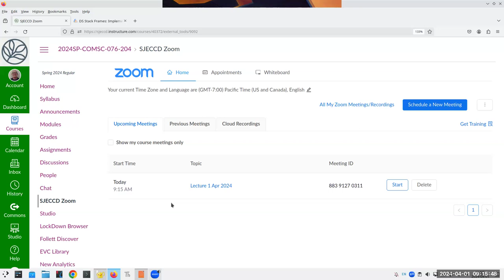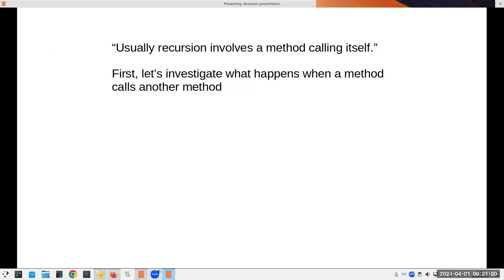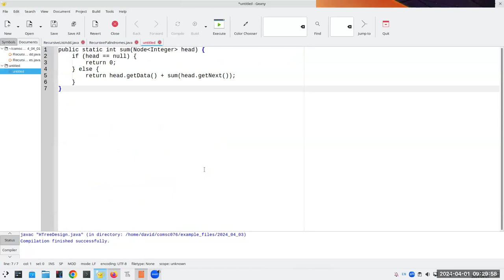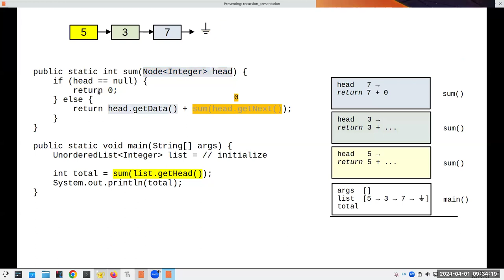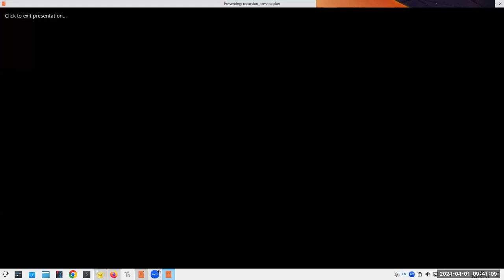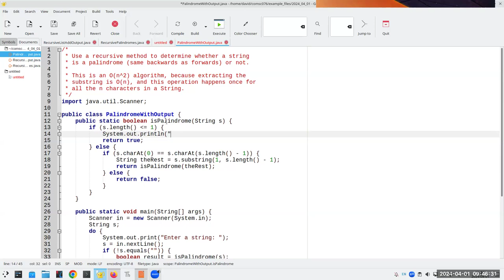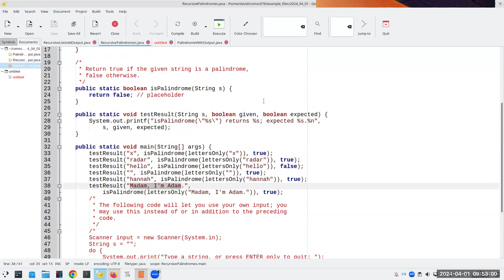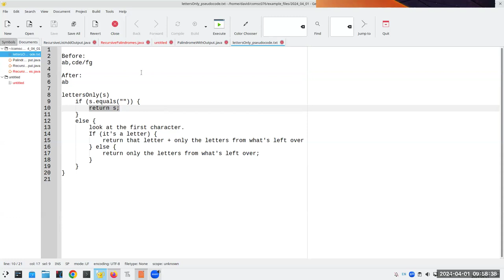Chapter 4: Recursion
00:00 Introduction to Recursion
05:34 Methods calling other methods
09:13 Methods calling themselves
18:55 Palindromes
26:30 Recursive list add with output
30:50 Add output to palindrome program
35:20 Lab program